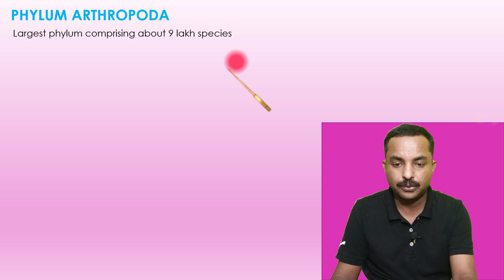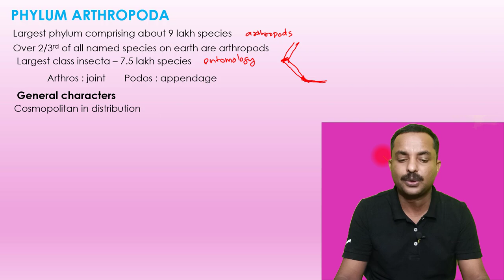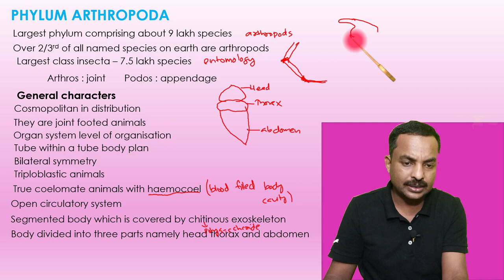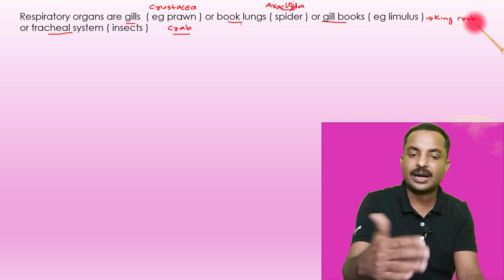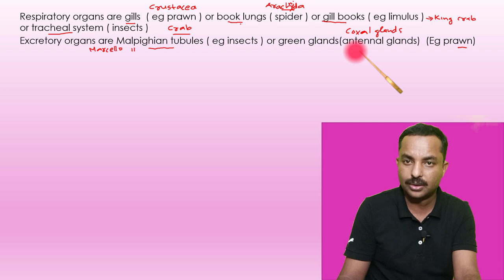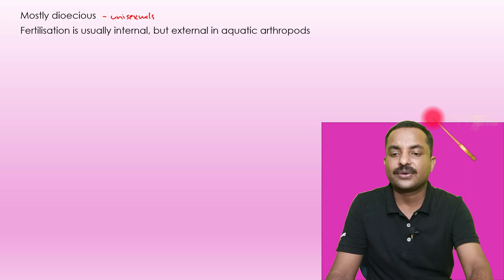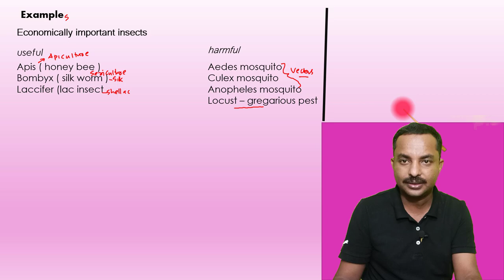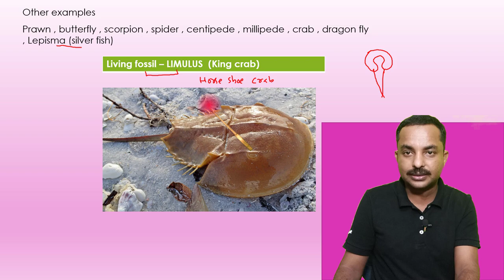PHYLUM ARTHROPODA - ANIMAL KINGDOM || CLASS 11